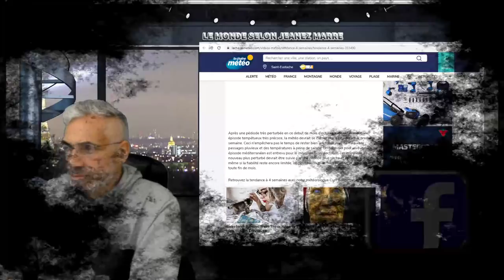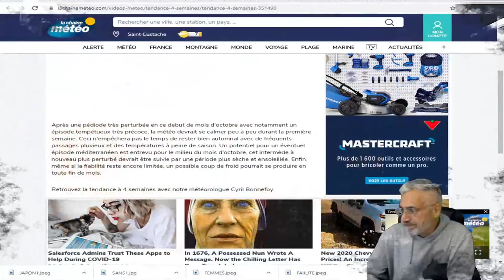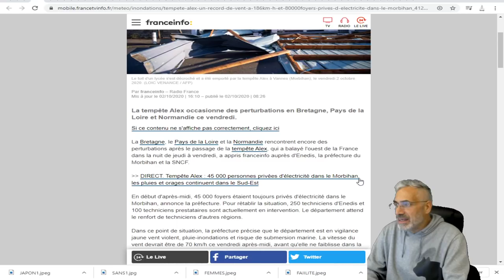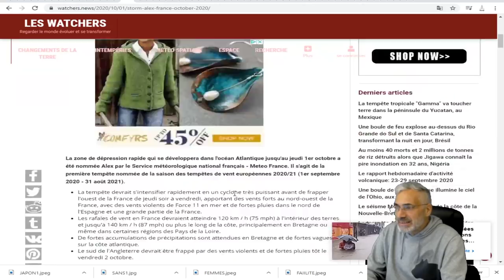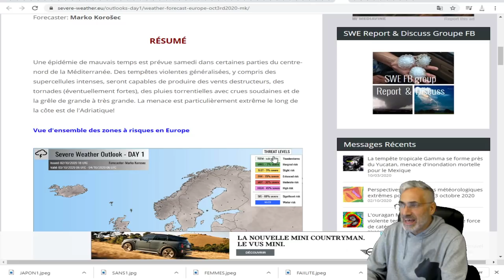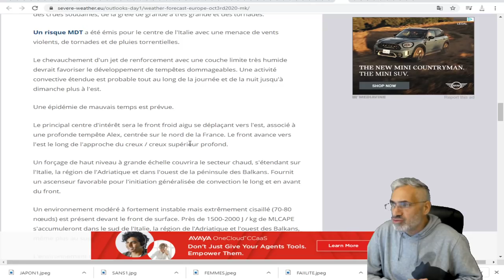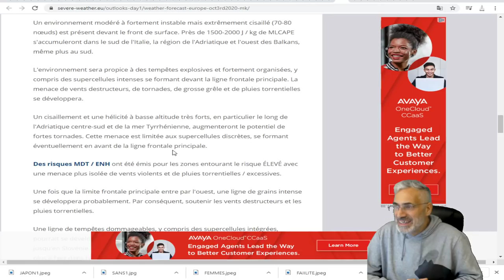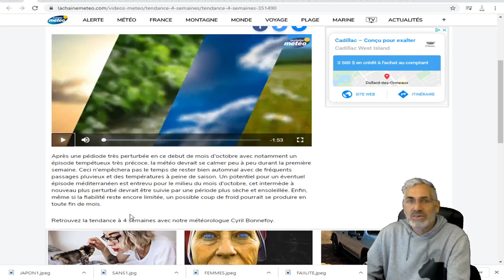Tempête Alex : un record de vent à 186 km/h;Tendance 4 semaines EN FRANCE;prévisions météo extrêmes.